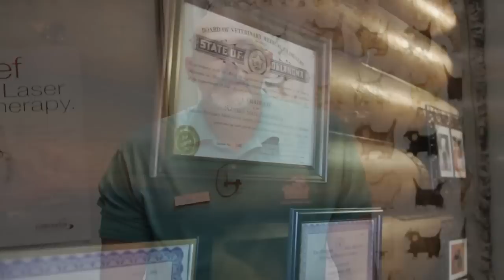Animal Medical Center Claremore, OK